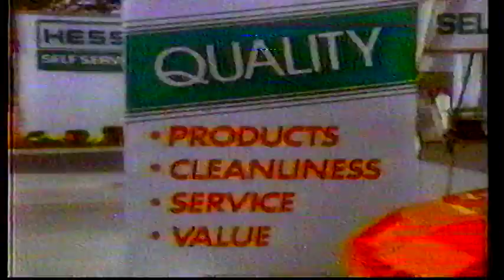80s Commercials (1988)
Commercials on Unknown Channel(1988)

"A Snow White Christmas" Commercial Bumper
Hess
Honey Nut Cheerios
Duck Tales
Beat the Clock